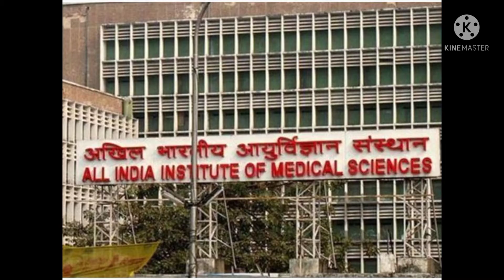ye gana sunate hi padhne ka man karega